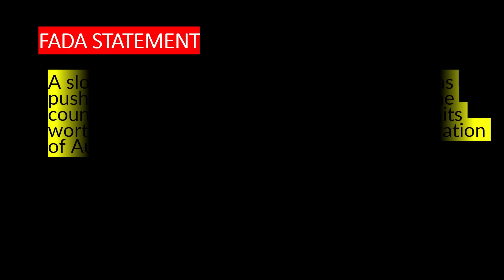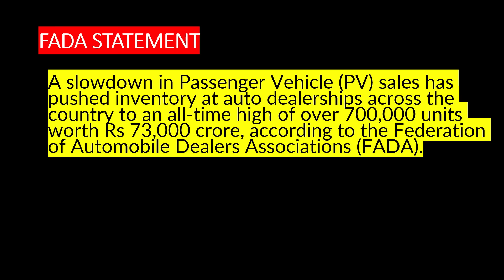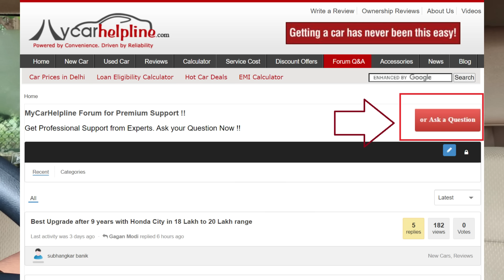BIG SLOWDOWN COMING IN CAR SALES. 7 LAKH CARS UNSOLD !!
Here is reality exposed of Passenger Car Sector with heavy discounts expected on New Cars as over 7 Lakh Cars Unsold with Car Dealer Showroom in August 2024. Know Implications of Buying Cars with ground report on Discount Offers